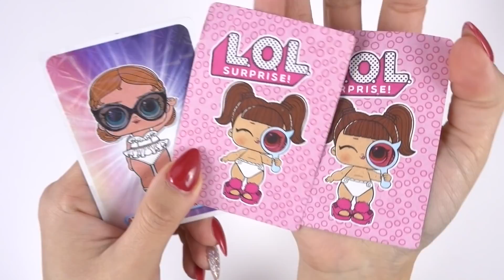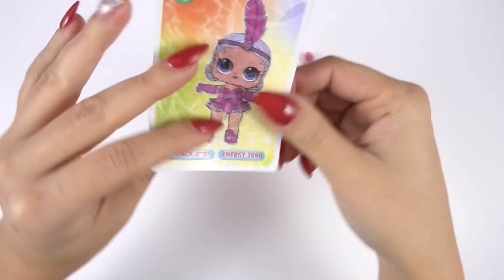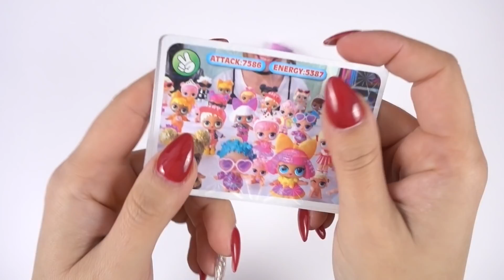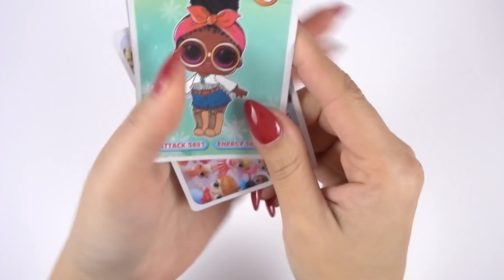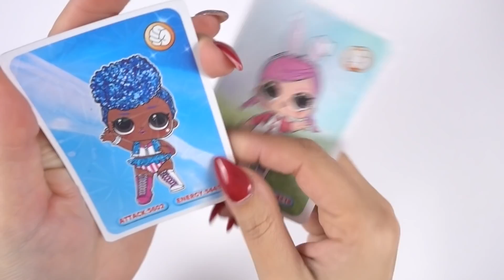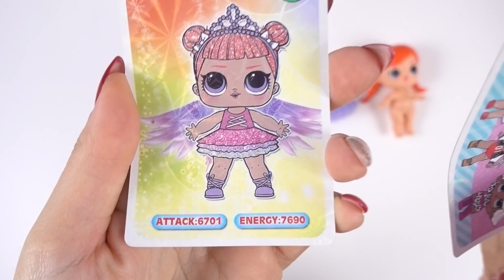Apro le LOL FAKE più PESANTI che abbia MAI VISTO!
Ciao Dolci Unicorni! Nuovo spacchettamento LOL FAKE trovate in edicola! Sono le più PESANTI che abbia MAI VISTO! 😱

NUOVE DATE DEL FIRMACOPIE del LIBRO “LA VITA SEGRETA DI UN UNICORNO” 🦄

CALTANISSETTA 🌈
Venerdì 14 dicembre, ore 17.30
Libreria Ubik
Via John Fitzgerald Kennedy 9/11

SCIACCA 🌈
Sabato 15 dicembre, ore 17
Centro Commerciale Corallo
Via Salvatore Allende 36
ACQUISTO LIBRO - Libreria Ubik - Via Licata, 86